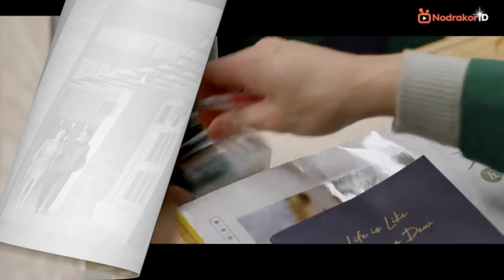Cerita Drama Guru Cantik Dicintai Anak Laki-Laki Bad Boy Disekolahnya_Semakin Terobsesi(bagian 3)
Alur Cerita Drama Lesson In Love

Guru perempuan baru menjadi sasaran perundungan siswa berbakat yang membuat onar. Tetapi konfrontasi mereka segera berkembang menjadi nada romantis dan mereka mulai menjalin hubungan rahasia yang mempermainkan perasaan mereka dengan cepat dan lepas.

Pemeran:
Tiffany Hsu sebagai Chen Meng Jun
Edward Chen sebagai Zhang Yi Xiang
Simon Hsueh sebagai Li Da Wei
Ivy Yin sebagai Xie Shu Fen
Zhang Jing Lan sebagai Fang Xin Yi
Kagami Kota sebagai Sato Takita